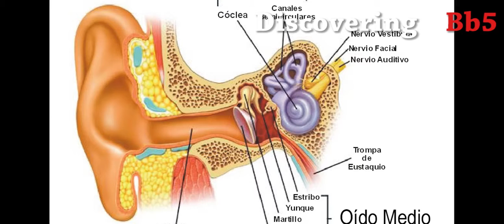Michel Galan discover Bb5 932,328 Hz sooo HARD... i need more practice